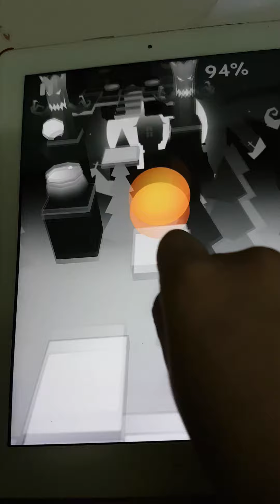Rolling Sky level 11 - COMPLETE!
Spend many days to practice that level.